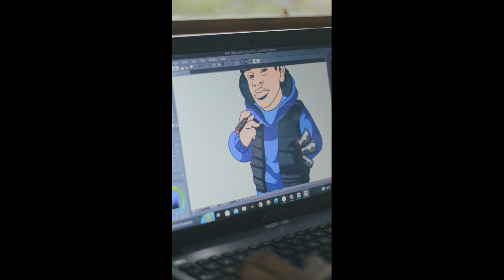Kampung Becik Daily Routine - Video Cinematic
Di sebuah desa kecil yang bernama Tuntang, terdapat sebuah studio kreatif yang dikenal dengan nama Kampung Becik. Studio ini menjadi pusat bagi para seniman dan kreator muda yang berbakat dalam bidang illustrasi dan videografi. Di tengah keindahan alam pedesaan, Kampung Becik menjadi tempat berkumpulnya bakat-bakat kreatif yang ingin mengekspresikan imajinasi mereka melalui seni.

Dalam studio Kampung Becik, suasana kreatif selalu terasa. Para kreator berkumpul di meja-meja mereka yang dipenuhi dengan alat seni, laptop, dan kamera. Mereka saling berbagi inspirasi, mendiskusikan project-project baru, dan memberikan dukungan satu sama lain untuk tumbuh dan berkembang dalam bidang illustrasi dan videografi. Kampung Becik memberikan lingkungan yang mendukung dan memotivasi para seniman untuk mengeksplorasi karya-karya mereka dengan kebebasan dan semangat yang tinggi.